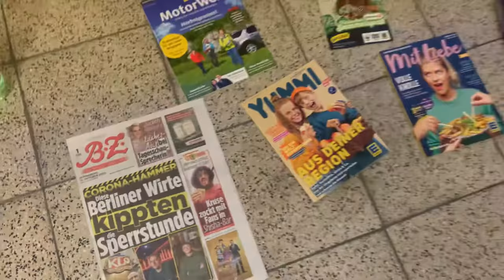Samstag 17 Oktober 2020 Tagebuch 📓 Berlin Germany Excelsior Haus 🏡